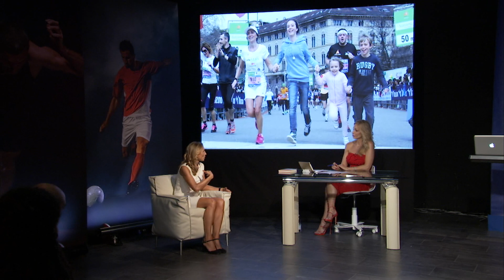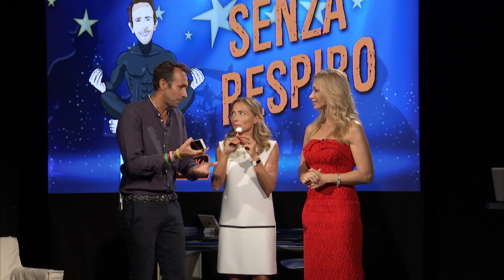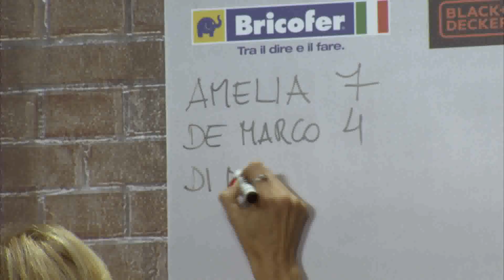Ivana Di Martino, Solo chi c'ha Fede - il lato umano dello sport - Terza Edizione Puntata 3